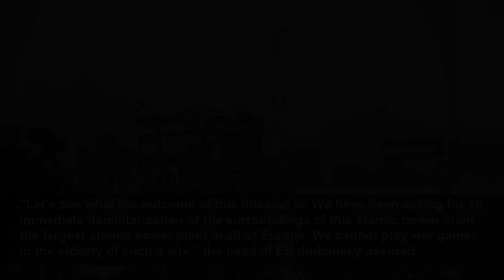EU criticizes Russian «war games» in Zaporiyia and expects IAEA to «restore» situation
The European Union on Wednesday criticized Russia’s «war games» at the Zaporiyia nuclear power plant in Ukraine, which put security in the area at risk, and insisted on the urgent...
News 360
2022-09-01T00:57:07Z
The European Union on Wednesday criticized Russia's "war games" at the Zaporiyia nuclear power plant in Ukraine, which put security in the area at risk, and insisted on the urgent demilitarization of the plant's surroundings.
Speaking ahead of the informal meeting of foreign ministers in Prague, EU High Representative for Foreign Policy Josep Borrell denounced the "systemic crisis" created by the Russian military, which he accused of playing "war games." "They are playing with nuclear security," he has reproached.
Borrell has shown his support for the mission of experts from the International Atomic Energy Agency (IAEA), headed by the director, Rafael Grossi, who will review the situation at the Zaporiyia plant these days.
"Let's see what the outcome of this mission is. We have been asking for an immediate demilitarization of the surroundings of this atomic power plant, the largest atomic power plant in all of Europe. We cannot play war games in the vicinity of such a site," the head of EU diplomacy assured.
In this sense, European diplomacy hopes that the IAEA mission "will be able to restore the situation", while the EU and the international community will continue to press for the withdrawal of Russian forces from the area.
A team of IAEA experts left Kiev on Wednesday to inspect the plant, which has been seized by Russian forces since early March. The aim is for the mission to work to stabilize the situation "as far as possible".
The Zaporiyia nuclear power plant is the largest in Europe. It has a net output of 9,500 megawatts and employed more than 10,000 people before the war began. The plant was occupied by Russian troops shortly after the invasion of Ukraine began, and has been the scene of fighting in recent weeks.